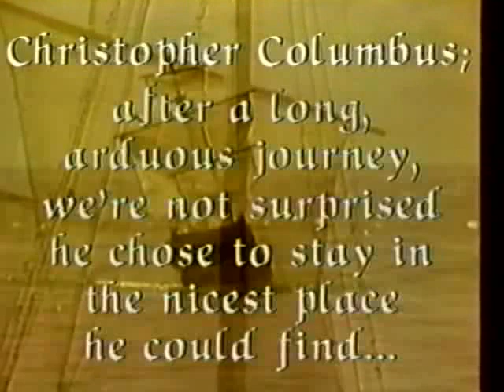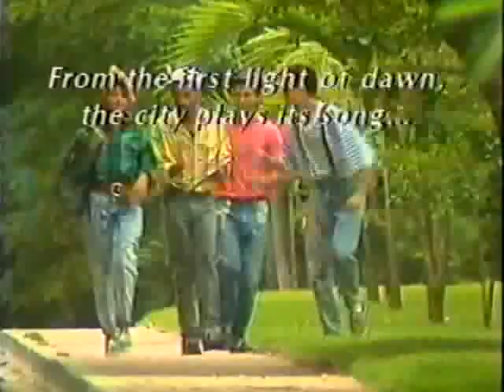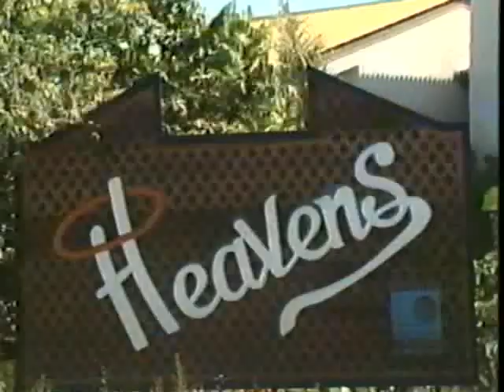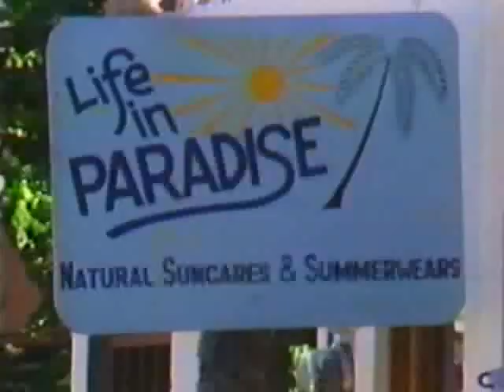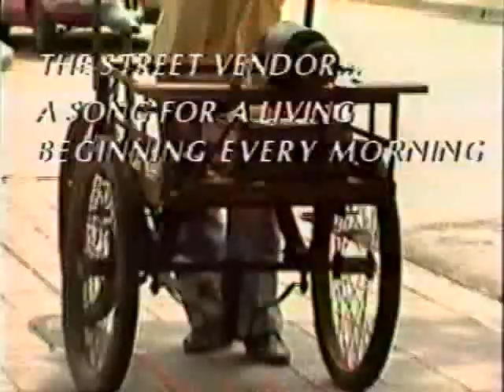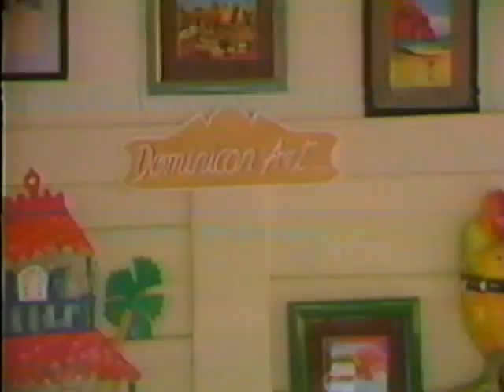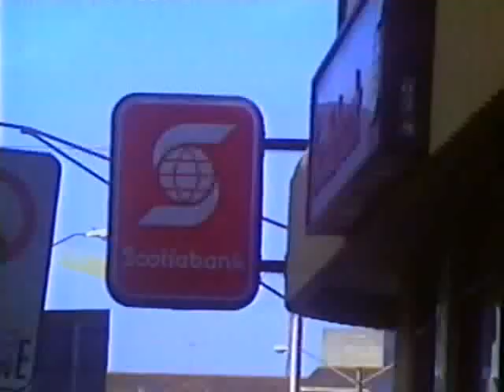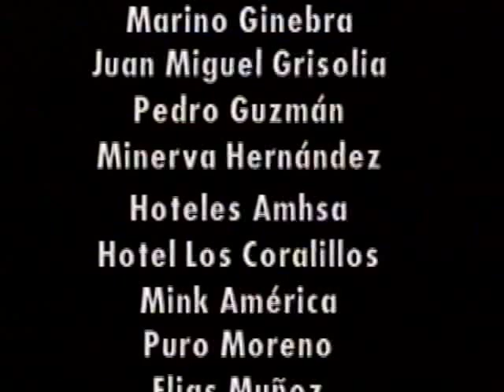A Nostalgic Dominican Republic Travel TV Show / Tourist TV 1990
Here is part of a TV show I produced at the end of the 1980's about tourism in Dominican Republic that was broadcast on Cable TV in Santo Domingo. We filmed most of this on 3/4" tape and all the editing was analog. But I guess you could say I was the first influencer! The video quality is somewhat degraded because we uploaded off an old VHS since we lost the master. But it's fun to see the old images and hear all the excitement of this "new" destination back then